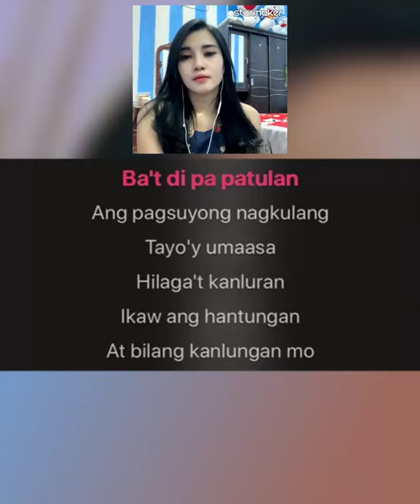StarMaker: Sing with 50M+ Music Lovers Discover everything musical!